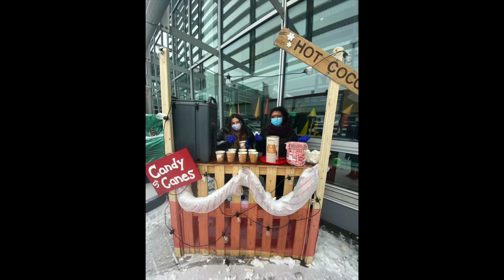Joyeuses fêtes! | Happy Holidays! - 2020